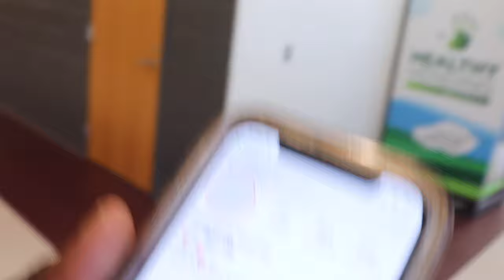Highschool Football Game Day Vlog! (Blowout)